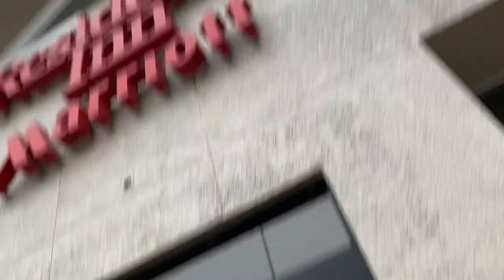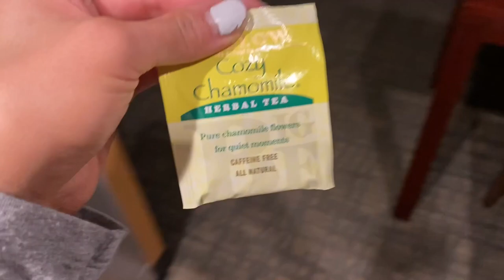living in a hotel | Quarantine Diaries